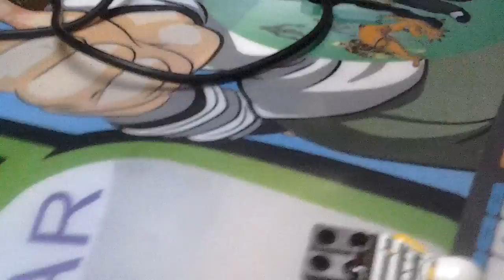level 100 lego mario vs kaho final